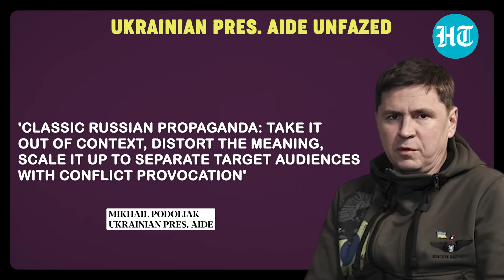'Russian Propaganda': Zelensky Aide After Calling Indians 'Stupid,' Won't Apologise | Details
A top adviser to Ukrainian President Vladimir Zelensky, Mikhail Podoliak, blamed “Russian propaganda” on angry reactions to his remarks about China and India having “low intellectual potential”. In a post on X (formerly Twitter), he wrote, 'Classic Russian propaganda: take it out of context, distort the meaning, scale it up to separate target audiences with conflict provocation'. Watch the video for more details.